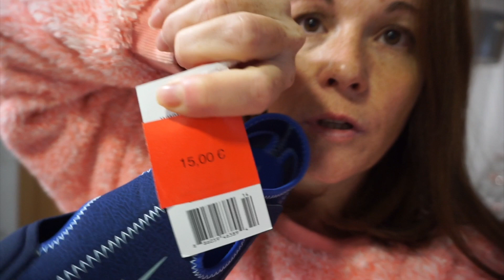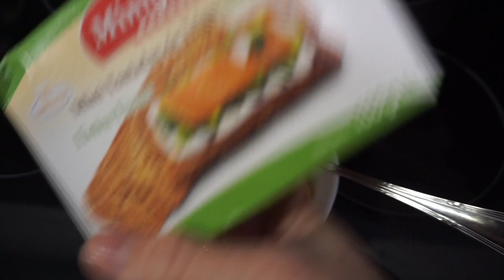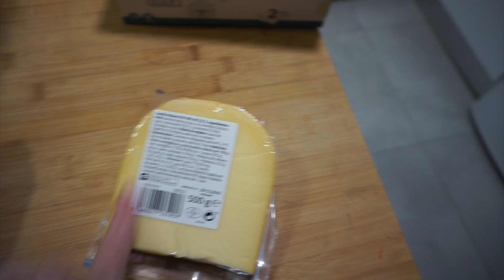VLOG RUTINA, RECETAS DE BOLLITOS PREÑADOS, CARAMELOS CASEROS PARA LA TOS, BLW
Canal recomendado